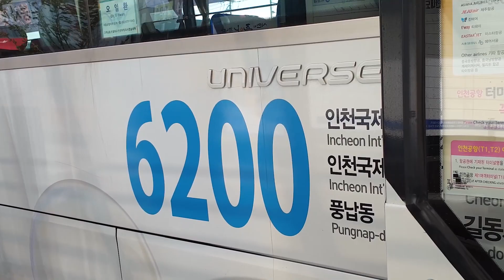태어나 처음 탄 비행기! 처음 가보는 오사카 가족 여행기!(교토,고베,오사카)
조금 많이 늦었지만...처음 가는 가족여행! 일본 오사카!
처음 해외로 나가는 가족여행이라 조금 힘든점도 있었지만 딸애교에 시간가는줄 모르고 흘러갔던 오사카여행!